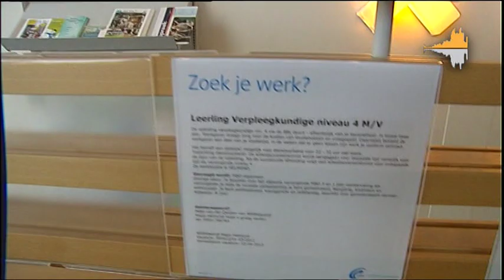Job match Verzorgenden IG